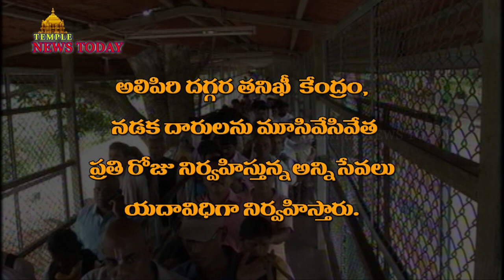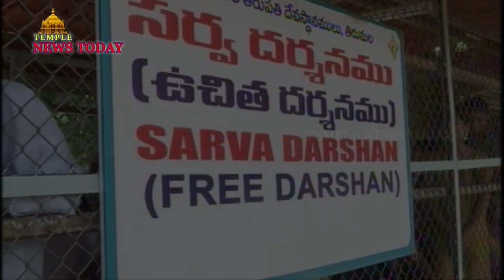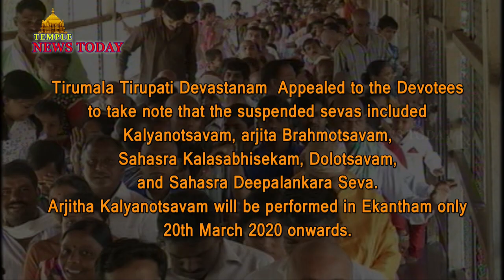Tirumala Temple Closed All Programmes || Tirumala Temple Shut Down || Temple News Today